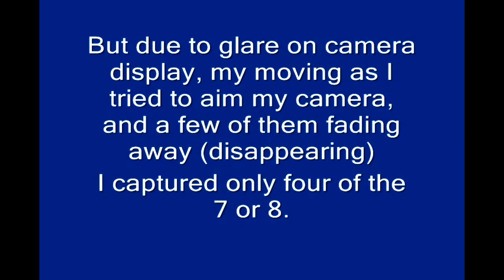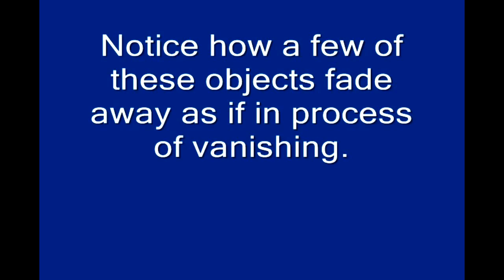UFOs - Unidentified Floating Objects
7 or 8 pairs of unidentified objects caught floating over my house and then the trees next to it.